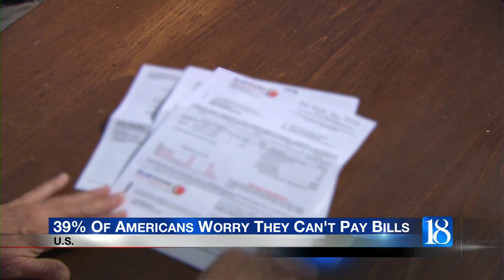39% Of Americans Worry They Can't Pay Bills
The historically high cost of living in many parts of the country is stressing out many workers.